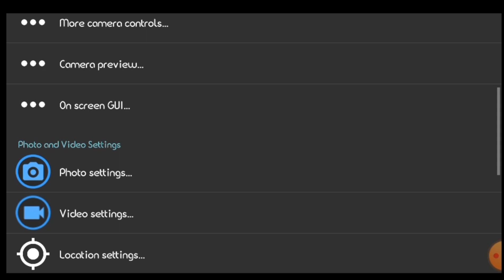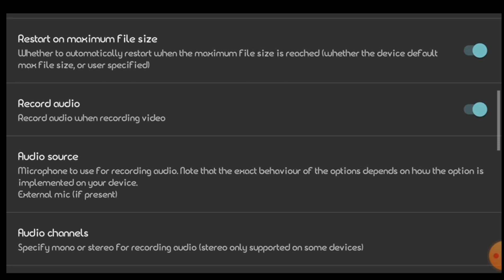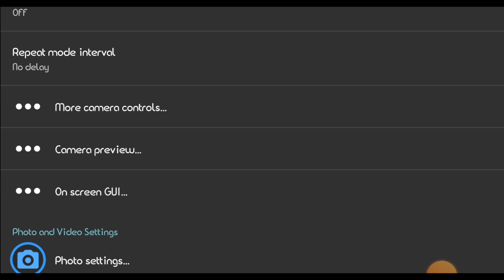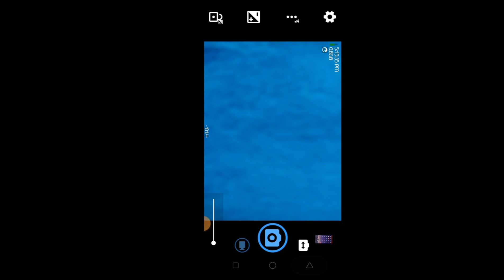Paano e connect sa ating mobile phone ang Wireless Microphone | Step by step guide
Paano natin e connect yung wireless microphone sa ating android phone.
step by step guide/procedure.